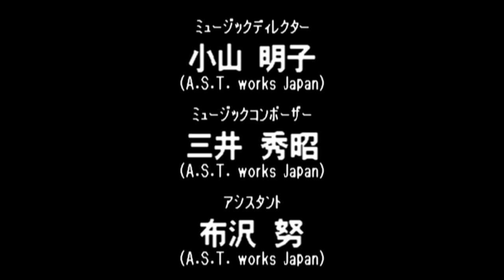Virtual Pro Wrestling 64 N64 - NWGP Tag Team Championship Title - Takada/Yamazaki (1080p/60fps)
Virtual Pro Wrestling 64 N64 - NWGP Tag Team Championship Title - Nobuhiko Takada/Kazuo Yamazaki (1080p/60fps)

1:56- Shinjiro Otani/Koji Kanemoto

7:38- Riki Choshu/Kensuke Sasaki

17:05 - Jushin Liger/El Samurai

20:20 - Shinya Hashimoto/Junji Hirata

26:39 - Antonio Inoki/Seiji Sakaguchi

29:47 - Credits